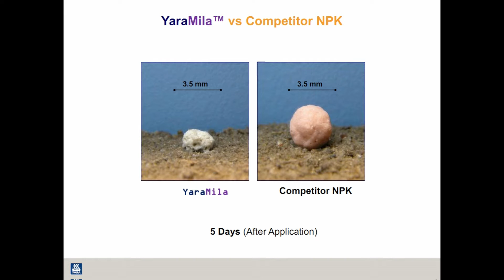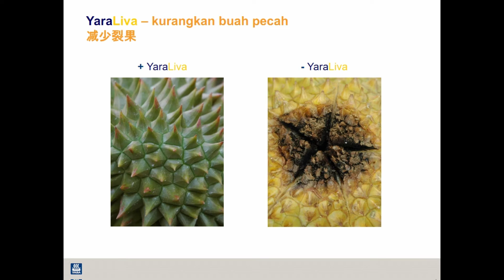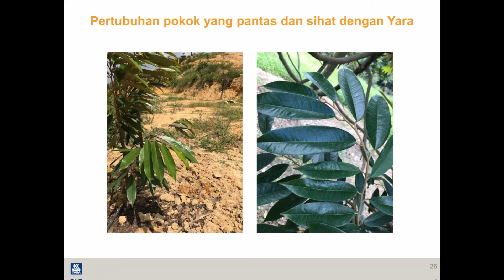SHORT VIDEO JADUAL DAN CARA BAJA YARAMILA BUAH MUSANG KING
Berharap video ini dapat membantu petani dan pekebun durian mendapat hasil yang tinggi  dan berkualiti.

Selain itu mengetahui teknik penjagaan dan menggunakan kos yang betul dan tidak merugikan atau berlaku pembaziran.